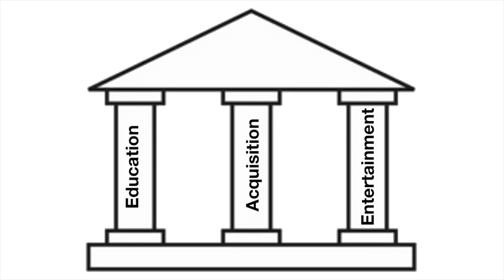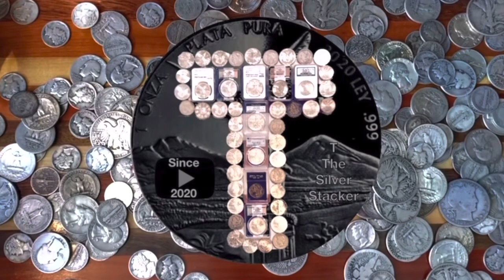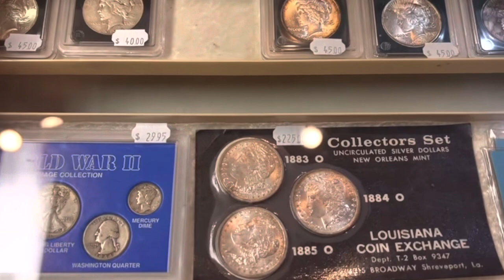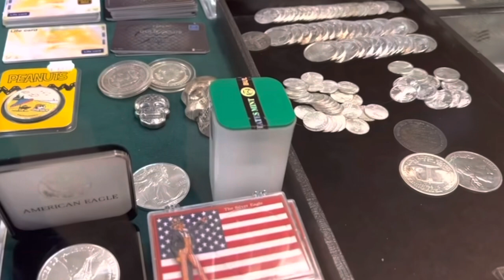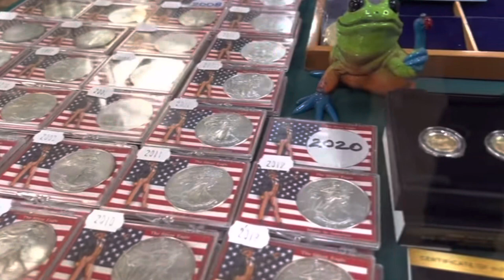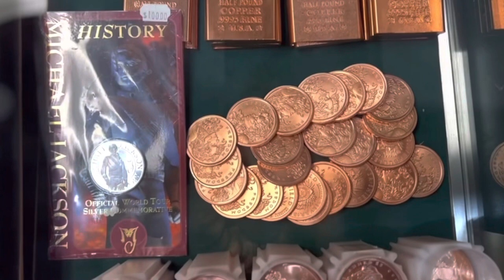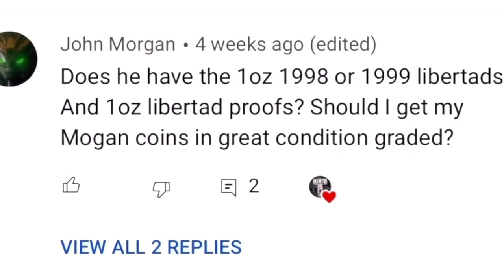Sherrie Week - Episode 2 - The One that Started it All!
This original video almost didn't happen!  Watch to learn why!  This video is a qualifier for the 5 oz vintage silver bar giveaway so be sure to watch the whole thing to learn how you can win!

2.  Like this video.
5.  Contest ends 07-30-22.

*All videos released during “Sherrie Week” are eligible for participation in the contest, so share them all!

Insert Paragraph